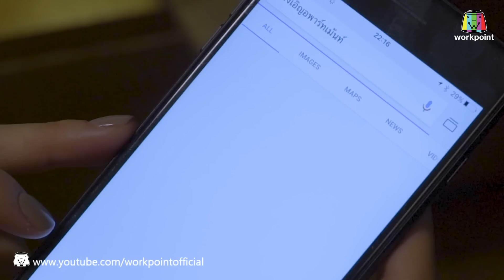สาวน้อยร้อยหม้อ | EP.10 | 4 ก.พ. 61 Full HD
สาวน้อยร้อยหม้อ ทุกวัน เสาร์ - อาทิตย์ 21.15 น. เป็นต้นไป
ทางช่อง 23 เวิร์คพอยท์ ติดตามข่าวสารได้ที่
Instagram และ Twitter : Workpointdrama